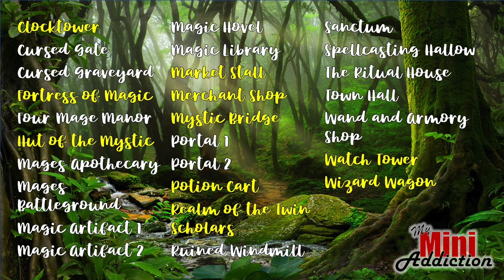Making a Fantasy City: Part Six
I am 3D printing and painting the Magic & Mages Fantasy City by Tabletop Terrain. This is the sixth video of the series. In this video I paint the Merchant Shop, Potion Cart & Market Stall.